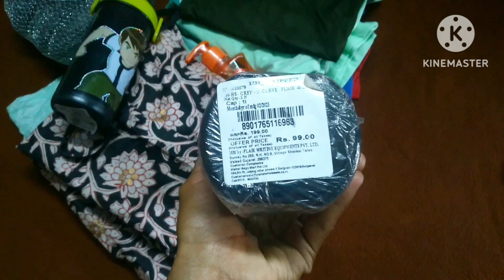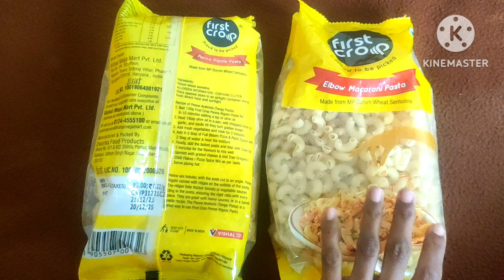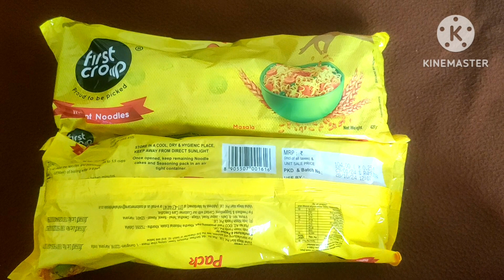Vishal mega mart lo buy 1 get 1 offer